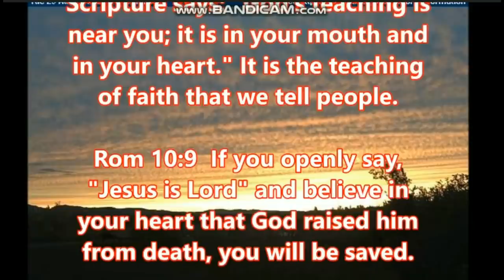WHAT MORE!!!! NEMESIS NIBIRU SIGHTS...Amazing Sightings, see them now, they try to remove them!!!